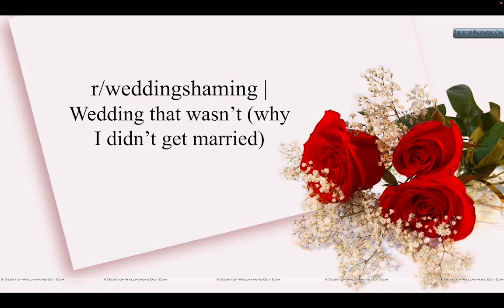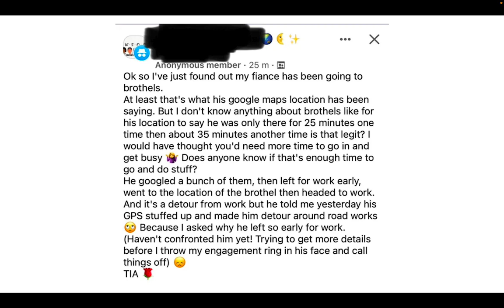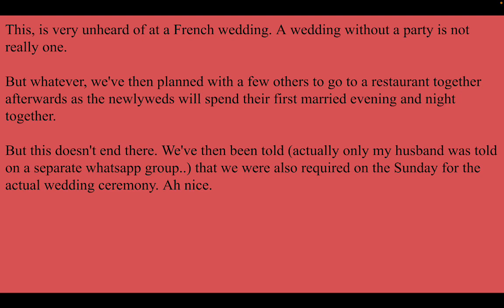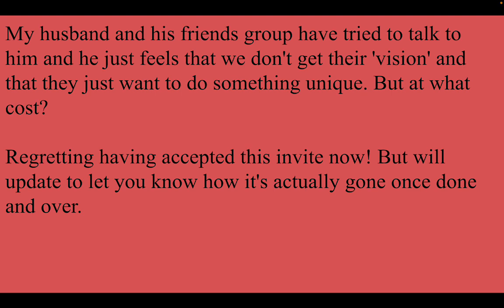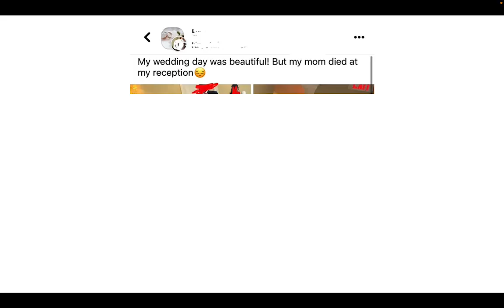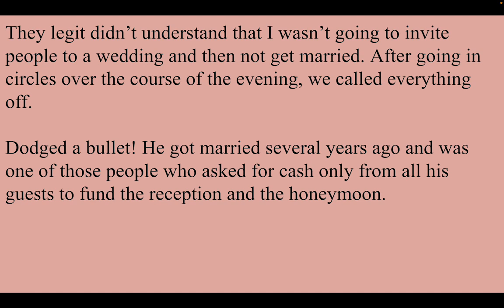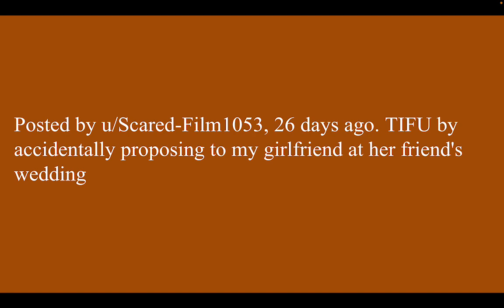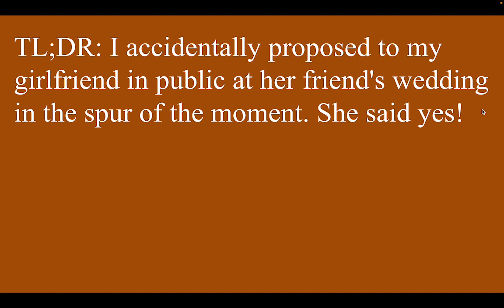r/weddingshaming | Wedding that wasn’t why I didn’t get married